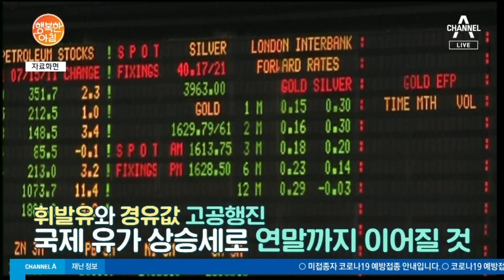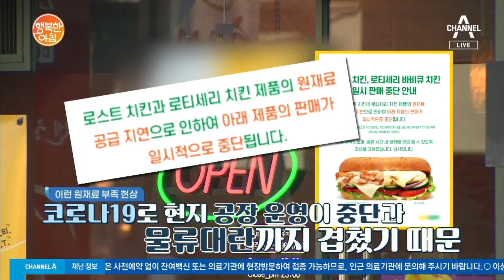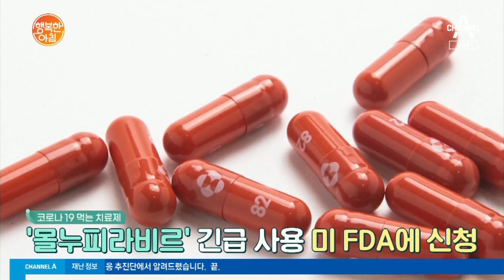휘발유값 1700원 육박... 유류 대란에 물류 대란까지 겹쳤다 | 행복한 아침 689 회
휘발유과 경유값, 국제 유가 상승세로 연말까지 이어질 것으로 전망
수입산 원재료 부족으로 인해 품절 줄줄이 이어져...